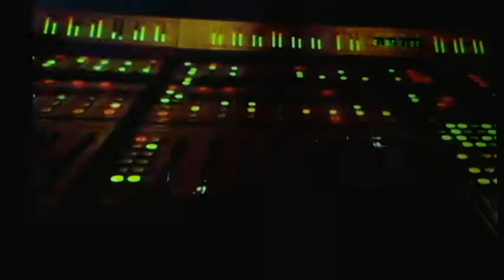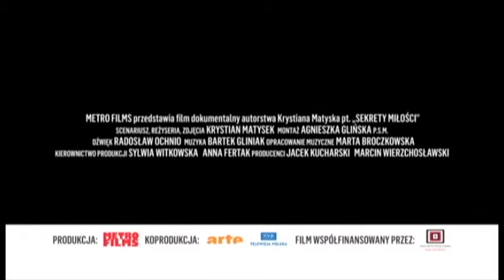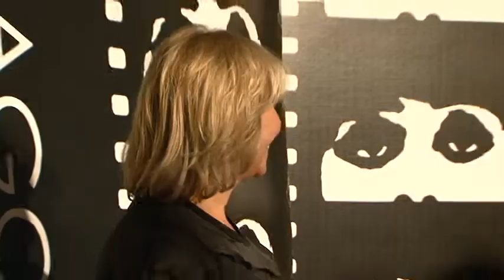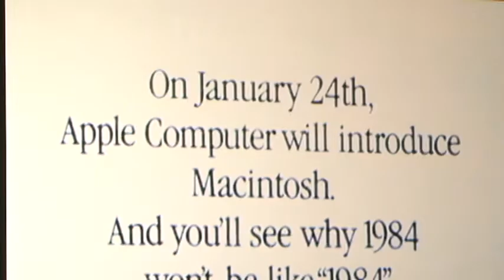Polvision TV - Chicago International Film Festival Television Awards 2014 2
Polvision TV coverage of 2014 Chicago International Film Festival Television Awards for "Chicago Fire" actor Jesse Spencer, "CSI" executive producer Carol Mendelsohn and award to "Secrets of Love" by Krystian Matysek.